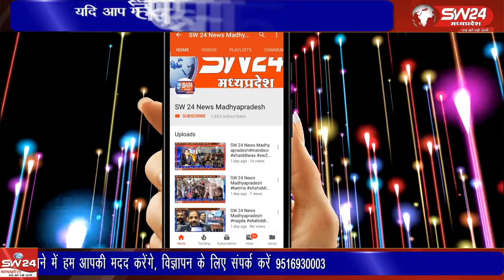सामुदायिक स्वास्थ्य केंद्र सेगावां मे राष्ट्रीय कार्यक्रम पल्स पोलियों अभियान को लेकर रैली निकाली गई